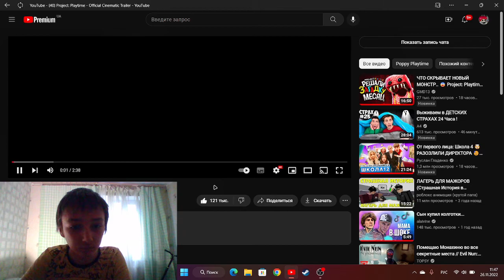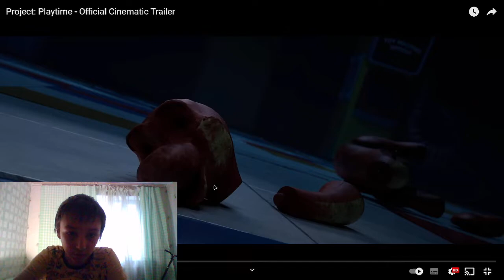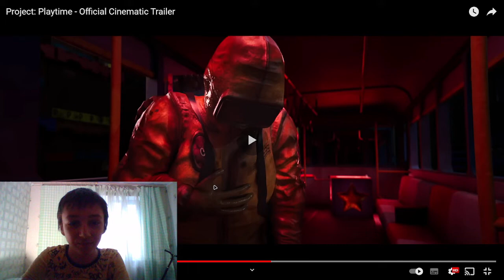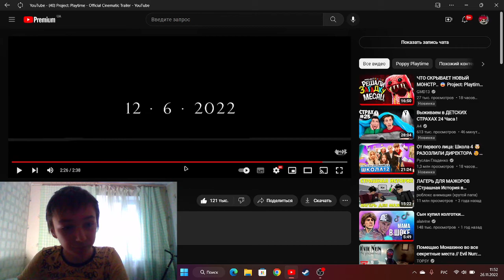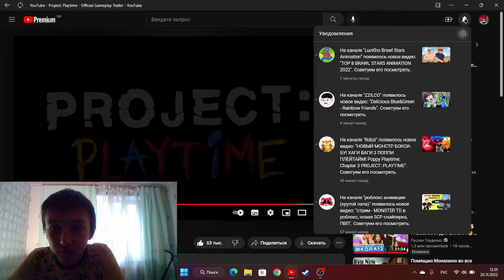разбор трейлера и гемплей тизера PROJECT PLAYTIME